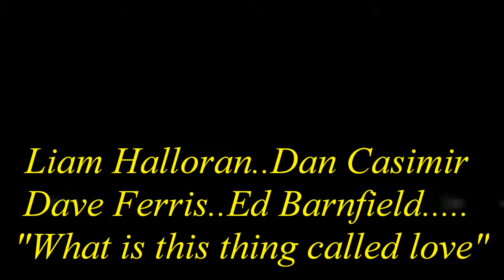Sambuca Diaries Unplugged.."What is this thing called love?"..@TheTrumpet,Bilston.10/6/2012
the set was plagued by feedback,but the performance was first class..Liam Halloran(Drums)..Dan Casimir(Bass)..Dave Ferris(Keys)..Ed Barnfield(Trumpet)